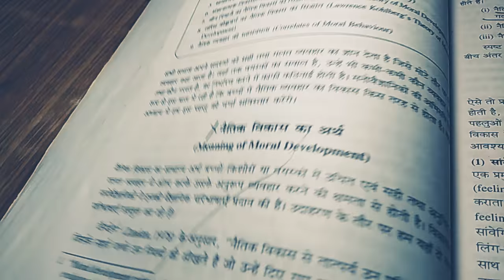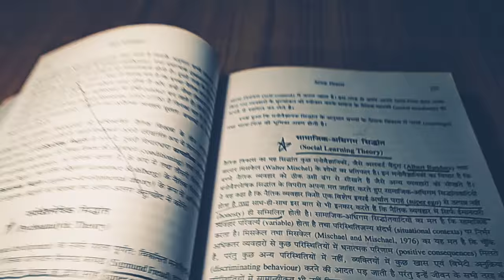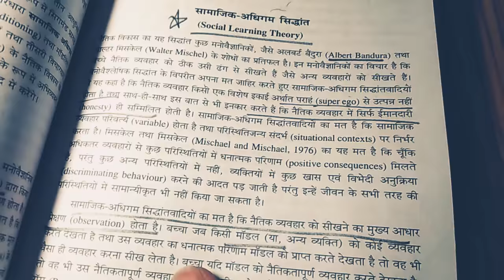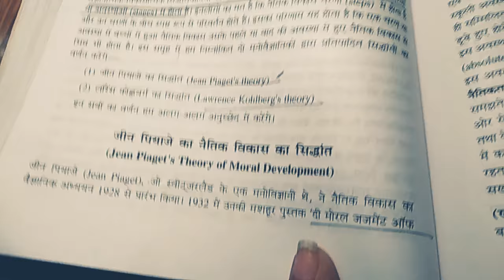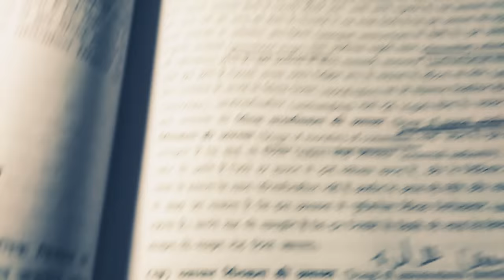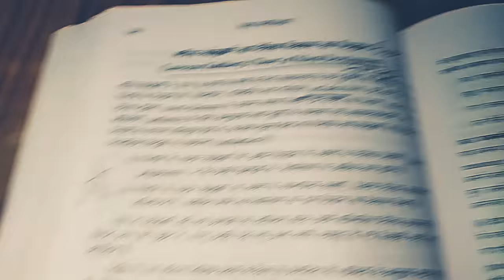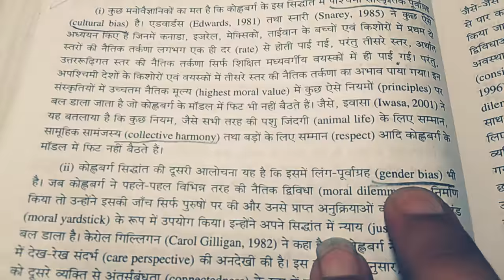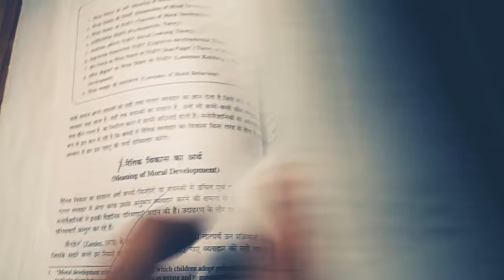Mark important topics of SHIKSHA MANOVIGYAN chap-10 || by NITee the strategy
everyone who likes my video and want me to review many other books of PRT plz comment and write the name of the books of your choice .

NITee the strategy

niteethestrategy